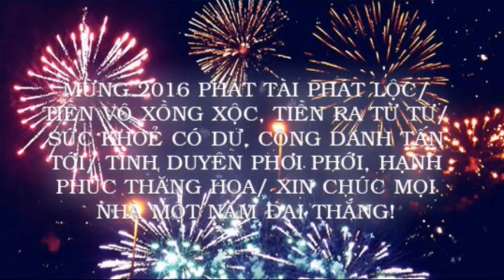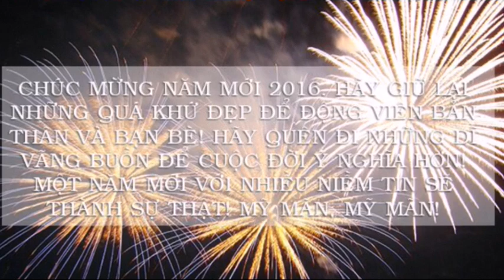Happy new year 2016 to friends and my family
Chúc toàn thể mọi người 1 năm mới may măn, an khang, vui vẻ, hạnh phúc. Thanks you!